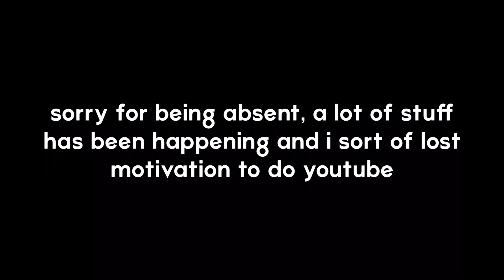Astro getting scared on Grounded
What happens when you mix an idiot with intense arachnophobia and a world where every insect is of comparable size to you? You get bad times... (for me)